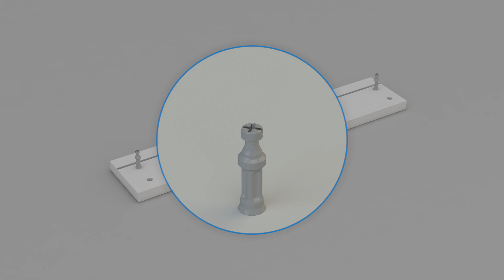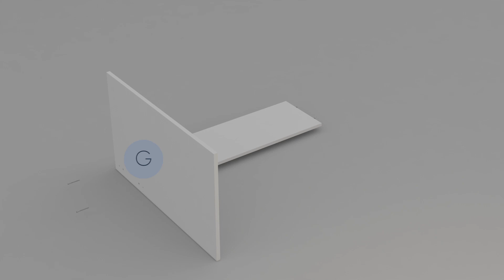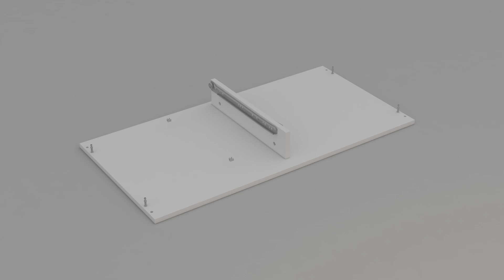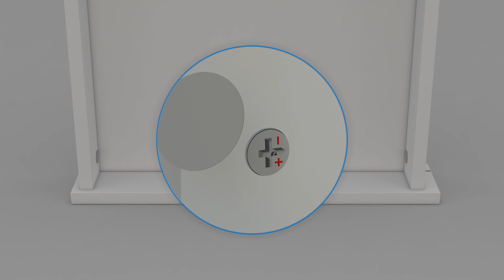160447 - Mesa Tijuca